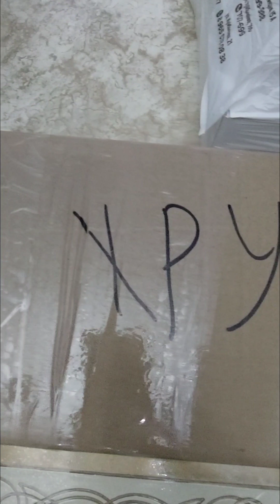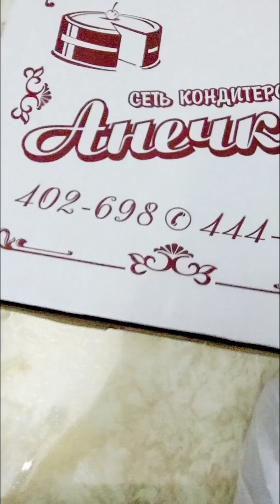А сегодня у нас интересный обзор! Посылка из Владикавказа! Винтажная посуда! Спасибо, родные! 💗💗💗👍👍👍